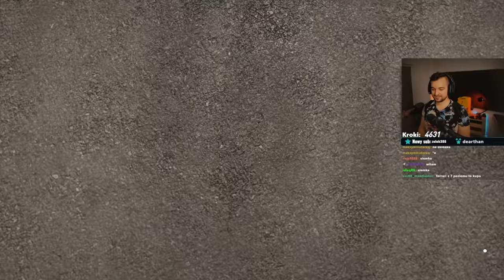"Tryb Fortnite" Okej, w tej części gra się WYBORNIE 😍😋 / Forza Horizon 5